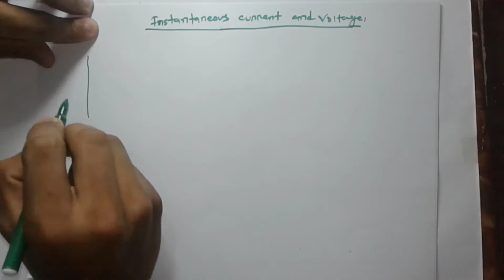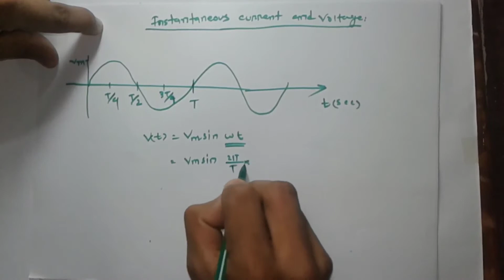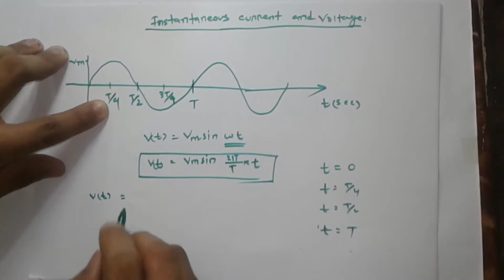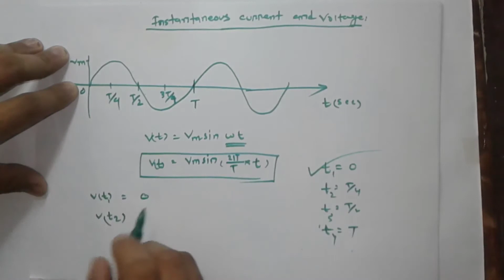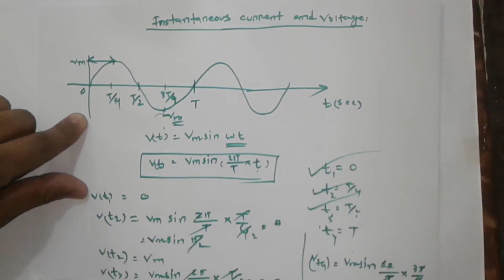Instantaneous current and voltage in bangla